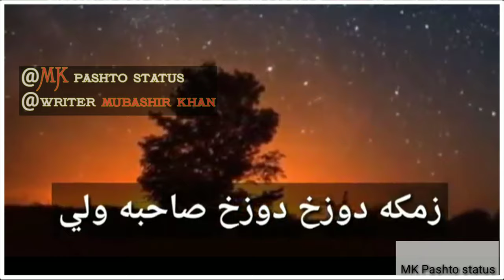Tol kitabona Maikada Maikada